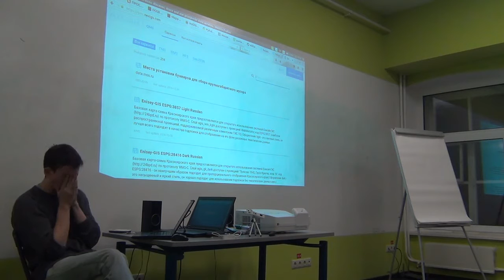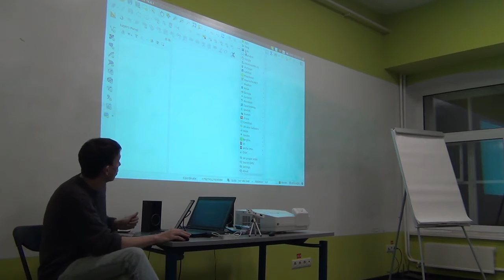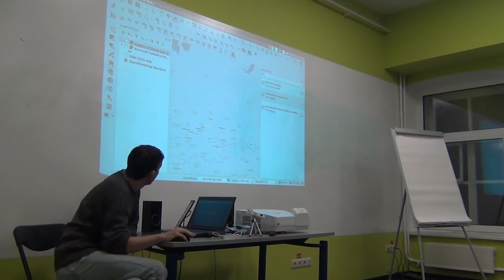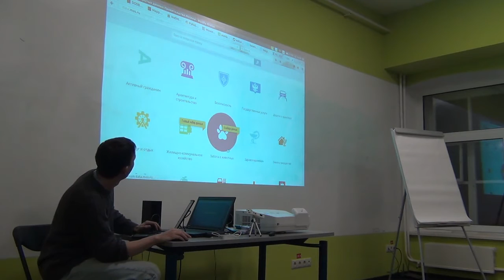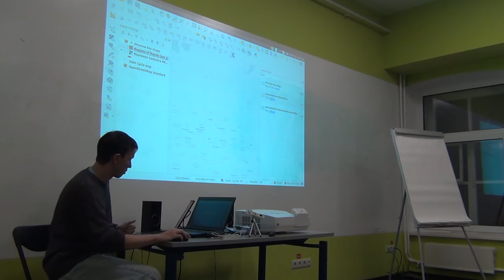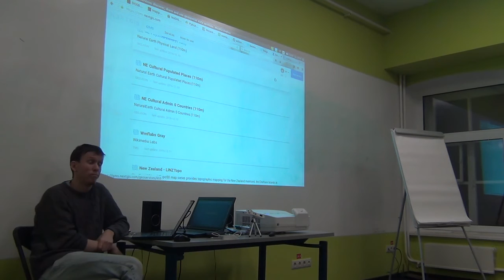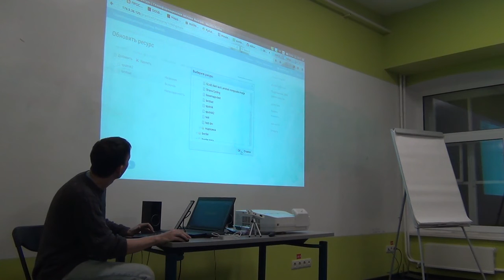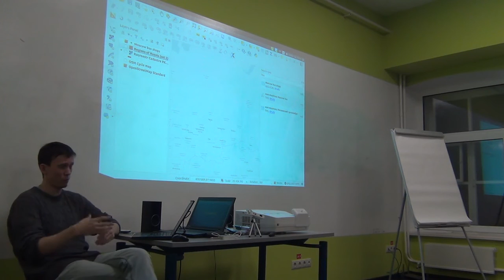СХ 07: Максим Дубинин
«Схемотехника» — серия московских встреч про ГИС и OpenStreetMap. Седьмая прошла 21 декабря в МИИГАиК. В этом ролике Максим Дубинин, руководитель компании NextGIS, показывает их последнюю разработку: каталог QuickMapServices.